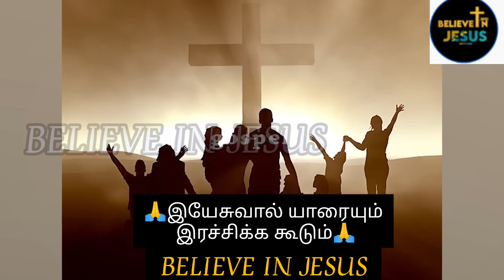🙏சாத்தான் சபை நிறுவனர் திடீர் மாற்றம்..... இயேசு என்னை சந்தித்தார்🙏jesusloveyou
Tamil Bible study | tamil Bible message | Tamil Christian motivational | indraya vasanam | today bible verse in tamil | Tamil bible words | Today christian message in tamil

▶️1 LIKE = 1❤ = AMEN 👍

▶️1 SHARE = 100❤= SPREAD LOVE OF JESUS ✝️

                                                                 WITH JESUS 😇

▶️ DON'T FORGET TO BE A LOVE OF JESUS
       FAMILY

▶️ TITLE DESCRIPTION :-
We are connected with unseen word - Tamil christian motivational  - tamil Christian message _ Jesus message in tamil _ Jesus message in Tamil